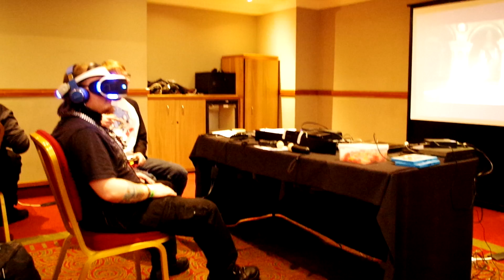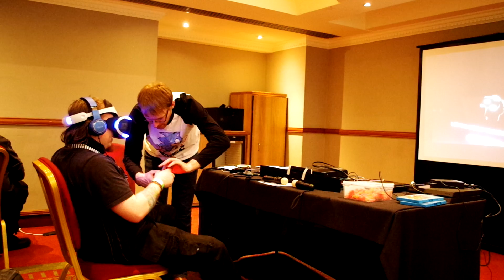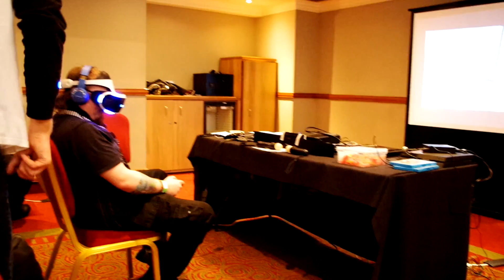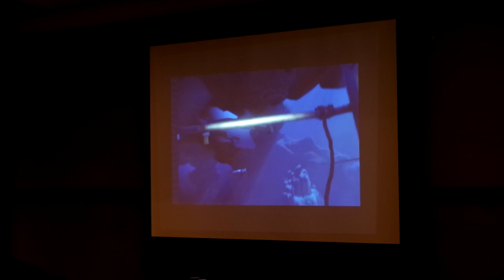VR Shark Attack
The inaugural video for Feral Gaming and Stuff; Cub poopin' his pants to an undersea virtual shark attack.

During a PlayStation VR demonstration at a recent convention I noticed there was the "Ocean Descent" demo. As a sufferer of thalassophobia, a fear of any general open body of water (especially if murky) and attack by undersea animals this was absolutely terrifying for me... and HAD to be done!

I really wish I could say this was down to grand acting but what you see in this video is actual, genuine, legitimate terror.

Jumpscare Sunday; Sundays 18:30 GMT
Whatever Wednesday; Wednesdays 18:30 GMT